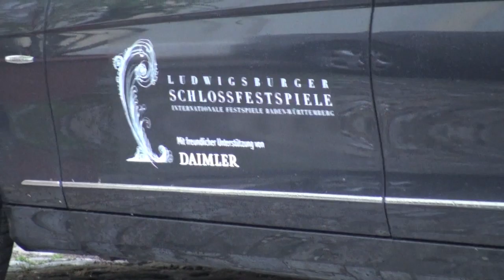Benyamin Nuss - Ludwigsburger Schlossfestpiele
"Nuss plays Uematsu" - teaser